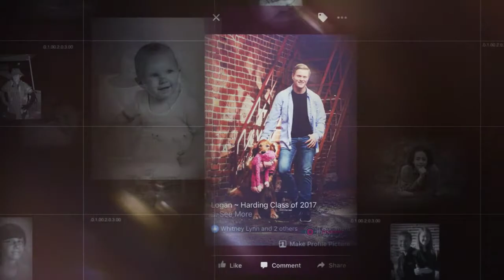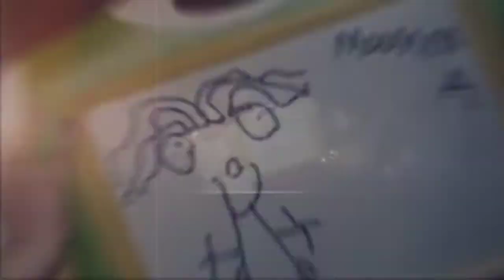Senior 2017 Slideshow v3